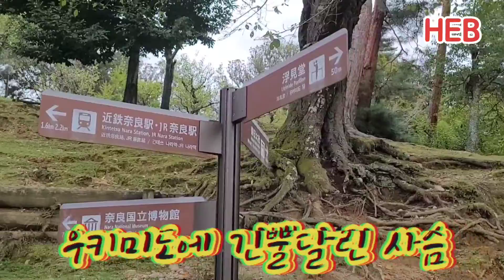HEB방송 -나라 우키미도의 뿔긴 사슴(일본 사슴공원/220920)